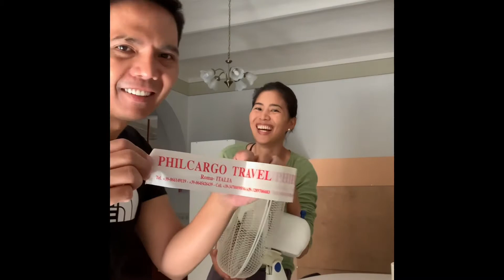How to fix electric fan in a simple way